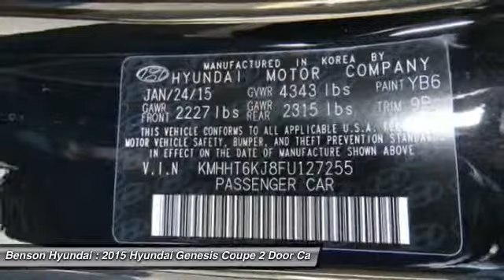2015 Hyundai Genesis Coupe Spartanburg SC H50679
2015 Hyundai Genesis Coupe 3.8L Base

Benson Hyundai
2550 Reidville Road

2D Coupe. Take a test drive today and let the happiness begin. Enjoyable on every level. When was the last time you smiled as you turned the ignition key? Feel it again with this stunning-looking and fun 2015 Hyundai Genesis Coupe. The quality of this great Genesis Coupe is sure to make it a favorite among our educated buyers. brbrWe believe that every customer deserves to be treated with the upmost respect and have a memorable experience in dealing with our dealership! We provide this service by going above and beyond what is expected! We believe that purchasing an automobile should be a long term experience that is second to none, making each and every transaction pleasant & fun with excitement and integrity!